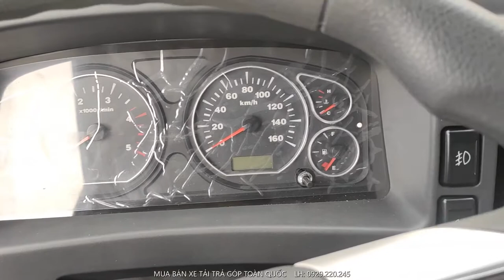Xe tải JAC 1.49 Tấn - JAC X150 , Xe JAC N200- JAC 1,9 tấn | HOÀNG TÂM 0929.220.245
XE TẢI JAC X150 1T49 VỚI NHỮNG TÍNH NĂNG ĐÁNG MUA:
+ Động cơ CN ISUZU Tiết kiệm dầu: 100km chỉ tốn 6 lít khi có tải hàng vs máy lạnh
+ Thùng hàng dài 3m2 - Bánh sau bánh đôi- Phía trước vs sau đều dùng Nhíp
+ Cabin máy lạnh + tay lái trợ lực điện + Lái xe nhẹ nhàng - Cabin chỉ 2 chỗ ngồi
+ Thùng đóng INOX - Vs có thể đóng theo yêu cầu của khách hàng
THÔNG SỐ CƠ BẢN XE JAC X150:
THÔNG SỐ KỸ THUẬT XE JAC X150:
- Xác xe: 1.870 kg
- Tải hàng:1.490 kg
- Tổng tải: 3.490 kg
- Kích thước tổng: 5.335x1.710x2.430mm
- Kích thước lọt long thùng: 3.200x1.630x1.550mm.
- Động cơ: 4A1-68C43 - Cn ISUZU - QUANCHAI
- Loại động cơ: 4 Kỳ, 4 Xilanh thẳng hàng, tăng áp.
- Thể tích: 1.809 cm3 .
HỖ TRỢ MUA XE:
+ Lãi xuất ưu đãi 0.7%/tháng - lãi giảm dần hàng tháng
+ Thời gian vay từ 2 đến 7 năm tùy chọn!
+ Thủ tục đơn giản, nhanh gọn:
✔Chứng minh nhân dân (photo)
✔Sổ hộ khẩu (photo)
+ KHUYẾN MÃI MUA XE:
- Hậu mãi cực kì hấp dẫn : bảo dưỡng lần đầu miễn phí thay dầu,lọt dầu,lọc nhớt miễn phí
- Tặng lót san, ốp vô lăng khi nhận xe!
Kết bạn zalo em gởi báo giá và tư vấn - tư vấn 24/24!!
ĐT - Zalo : 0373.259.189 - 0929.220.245 HOÀNG TÂM  XE TẢI